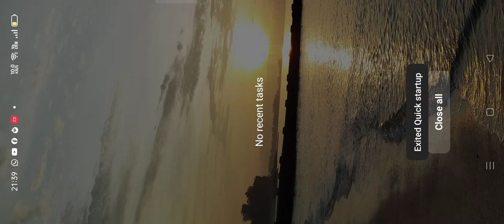Ranked Brawl Stars...